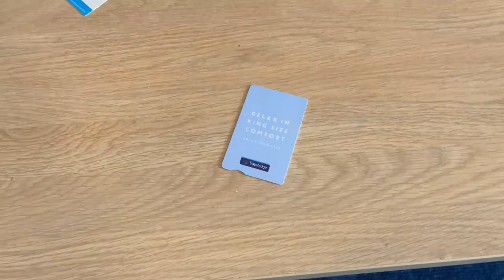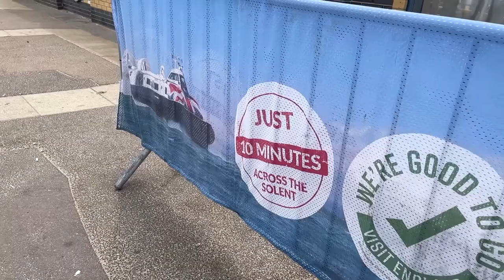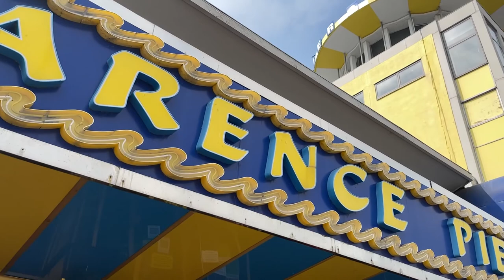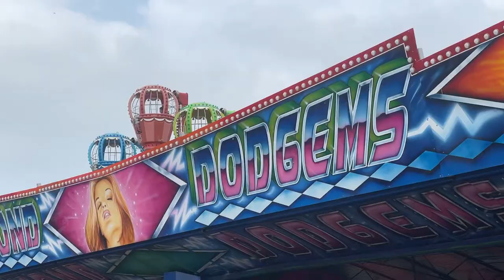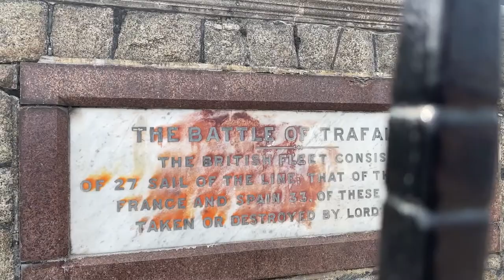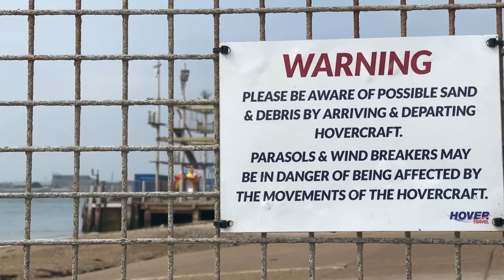Clarence Pier Vlog | South Coast Road Trip - Part 1 | August 2021 | Ep11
Part 1 of my little trip around the South Coast on the way to the airport before heading to Germany.

Wiki
Clarence Pier is an amusement pier in Portsmouth, Hampshire. It is located next to Southsea Hoverport. Unlike most seaside piers in the UK, the pier does not extend very far out to sea and instead goes along the coast.

The pier was originally constructed and opened in 1861 by the Prince and Princess of Wales and boasted a regular ferry service to the Isle of Wight. It was damaged by air raids during World War II and was reopened in its current form on 1 June 1961 after being rebuilt by local architects A.E. Cogswell & Sons and R. Lewis Reynish.

Music
Music from Uppbeat (free for Creators!):